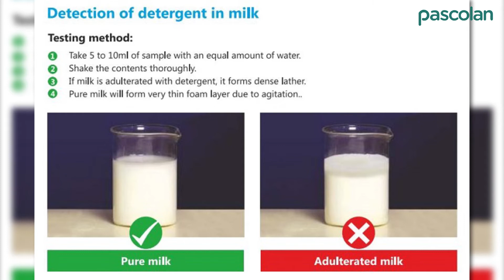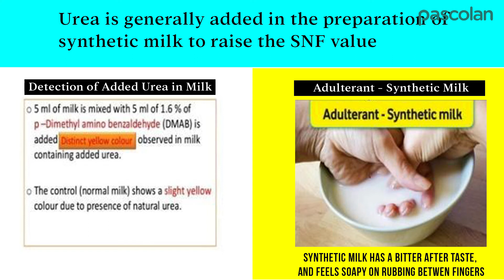नकली दूध कैसे पहचाने? Pascolan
ऐसा और बढ़िया जवाब सुनें Pascolan ऐप पर

क्या है आपकी राय हमें नीचे कमैंट्स में बताएँ